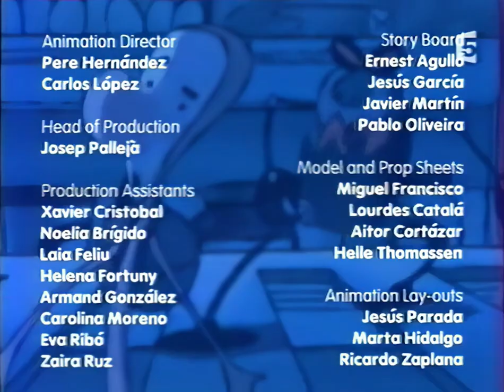Miniman - "La brute"